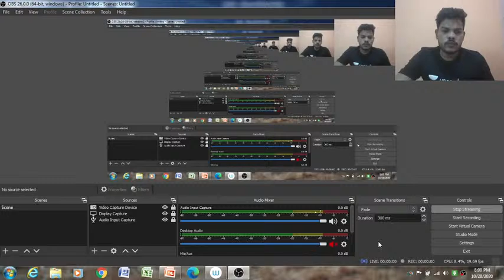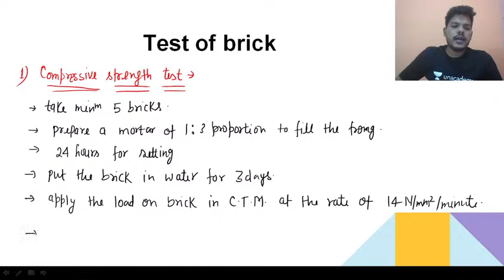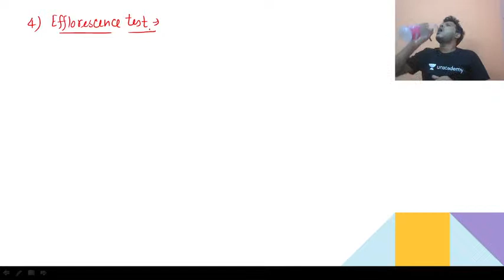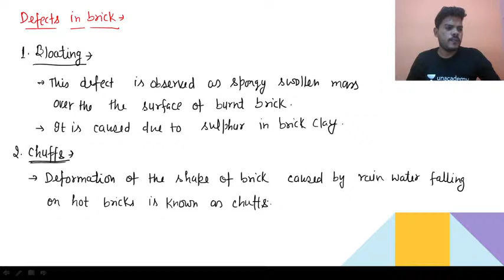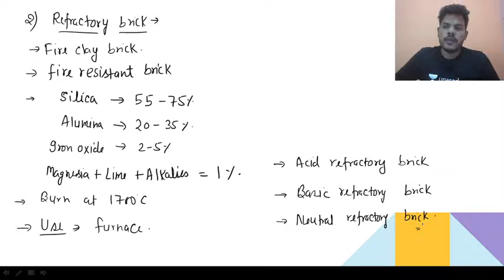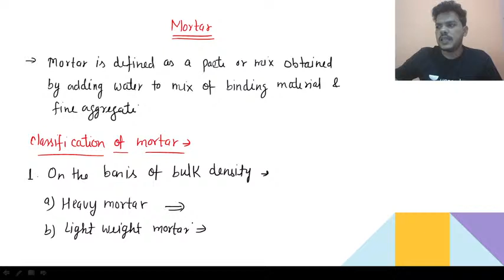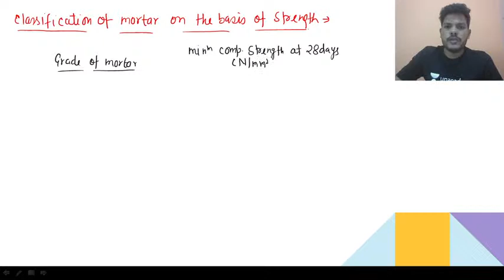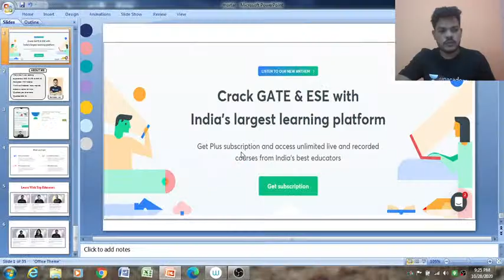L 15 | Mortar | BMC | Civil Engineering | GATE/ESE Exam | Ravi Rao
In this session, Building Material Construction is introduced for Civil Engineers.

Ravi Sir will introduce his course, his ongoing courses on the different Unacademy platforms and how & what he'll be teaching at Engineering Live.
He will also share his own experience of GATE Exam. Sir has vast experience of teaching in various coaching institutes.
The channel is beneficial for all college going students, aspiring to crack GATE in 3rd year and 4th year of their course.

Join our Telegram Link to get all the latest information from Educators, Notes and PDFs